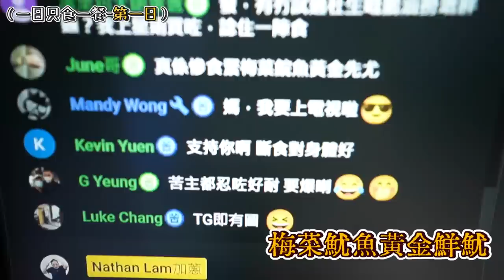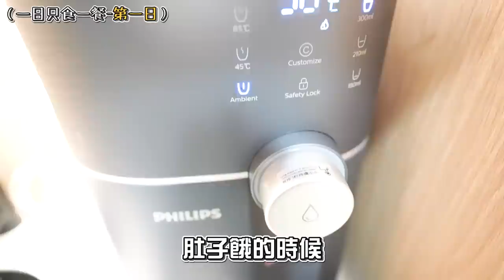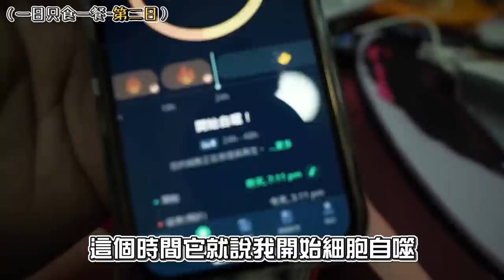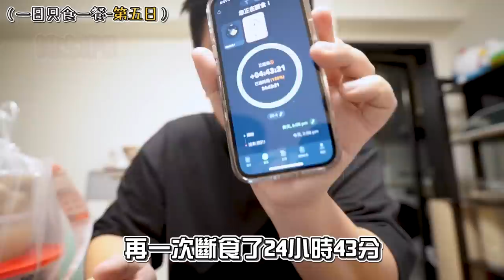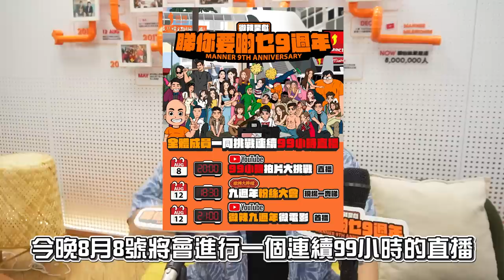【微辣九週年挑戰】連續9日每日只食一餐！最後減左X磅？！地獄斷食模式の每日都困難重重！